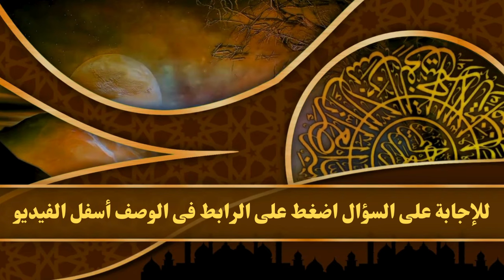السؤال الثالث في مسابقة من بلاغة القرآن الكريم